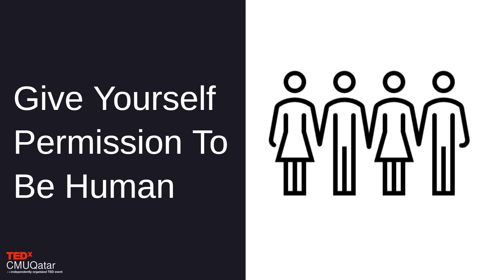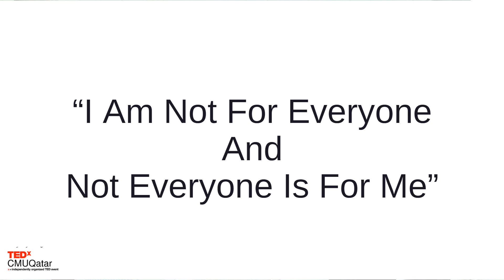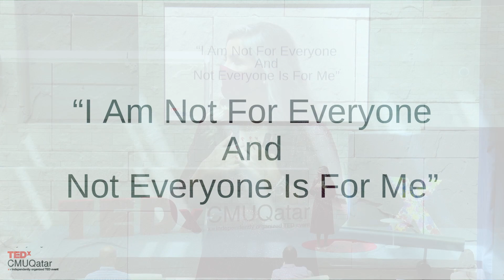Cultivate Self-love in Three Easy Steps | Faten El Ayache | TEDxCMUQatar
Faten El Ayache is a Life Coach and a Senior Employer Relations Consultant at Carnegie Mellon University Qatar. In her talk, she discusses the power of self-love. Faten talks about her personal story about self-love and how she breaks the cycle of toxic selflessness. Faten is a Life Coach and a Senior Employer Relations Consultant at Carnegie Mellon University Qatar. In her talk, she will be discussing the power of self-love. This talk was given at a TEDx event using the TED conference format but independently organized by a local community.